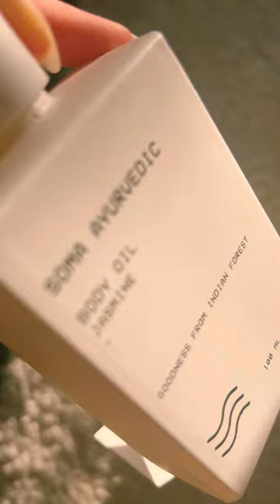SOMA AYURVEDIC JASMINE BODY OIL UNBOXING, TRY ON & REVIEW, ASMR | OOTD&MORE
Hi guys! Find the details and exclusive deals below.

This jasmine body oil from Soma Ayurvedic is a gem! It smells like sipping a cup of jasmine green tea. It’s soo fresh and crisp, and the scent stays long as if it is a perfume! It’s great for your skin because it’s full of vitamins and antioxidants! It also includes aloe vera and extracts from traditional Ayurvedic herbs like red spiderling and coffee senna, both have anti inflammatory and anti bacterial properties. In terms of scent, sweetness of jasmine is balanced with mellow spearmint. In addition, the glass bottle is recycled, and is recyclable after the use.
I use it in a few different ways, either directly on skin, or mix it with my fav body lotion or add a few drops to a hot bath, perfect for upcoming cold times!

//ABOUT OOTD&MORE//

I hope you're enjoying my videos. OOTD&More brings engaging content to the Beauty & Fashion lovers like you in the hope to make shopping more efficient. Leave a comment to share your thoughts or ideas about what you would like to see next.
Anna ♥